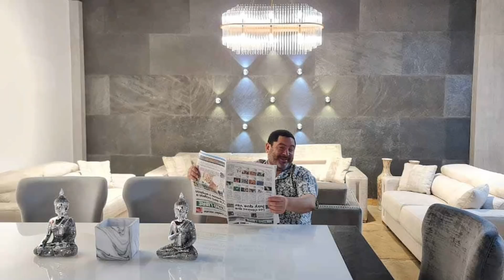El Sugar Limpio | Episodio 10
Segmento con el que seguramente muchas y muchos se van a sentir bien identificados, El Sugar Limpio.